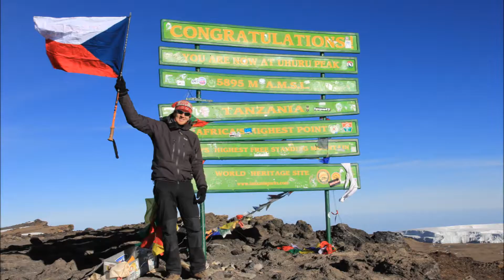Tanzanie - Kilimandžáro, safari a Zanzibar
Nechte se inspirovat krásným videem našeho klienta ze zájezdu Tanzanie - Kilimandžáro, safari a Zanzibar a vydejte se s námi za dobrodružstvím i odpočinkem!
Autor videa: Ing. Petr Kadaník